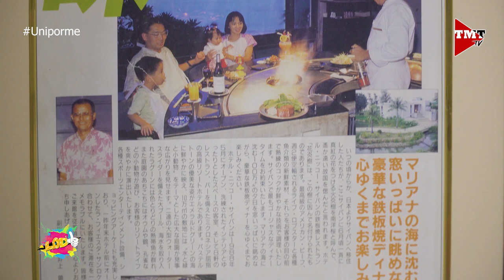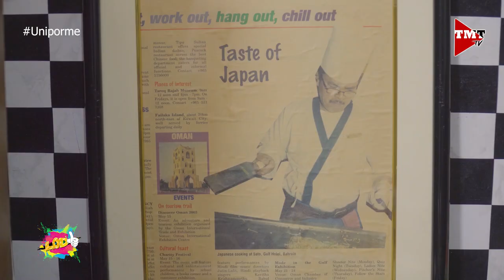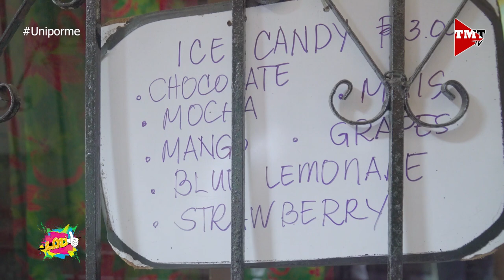LODI | Uniporme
Totoo ngang "Age is just a number".

Dating chef na nakapagtrabaho sa iba't ibang bansa. At ngayo'y isa sa mga senior citizen na service crew sa isang fast food chain sa Maynila.

 Maari din mapanood ang LODI at iba pang mga programa ng TMT TV sa mga sumusunod:

May kilala ka bang isang matatawag na "Lodi"? Ano ang kwento ng buhay niya? Ibahagi mo sa amin kung bakit siya dapat hanggaan ng lahat. Baka kwento niya ang susunod na itampok namin sa Lodi.